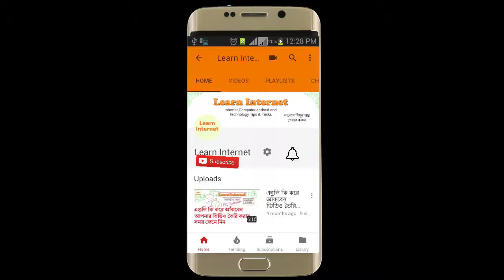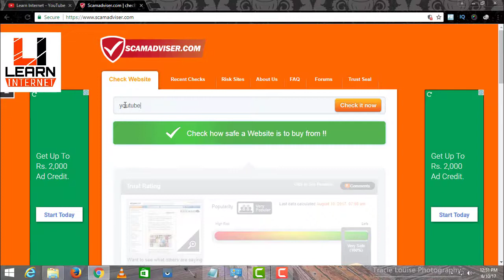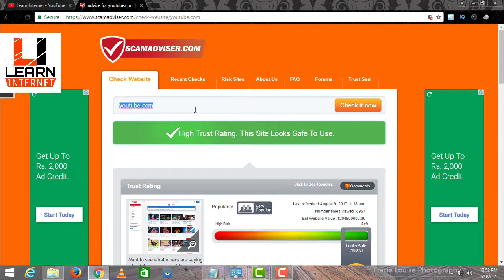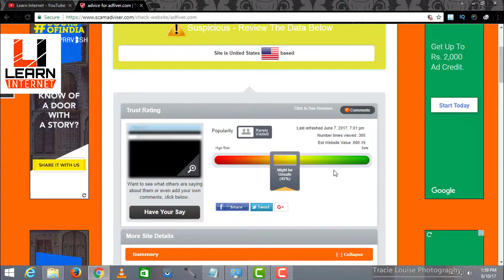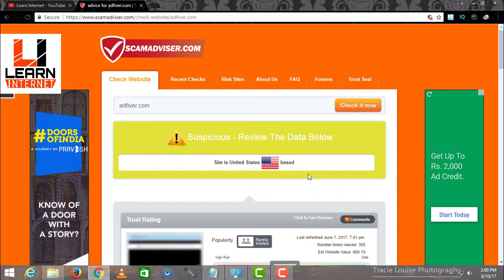কিভাবে চেক করতে হয় কোনো ওয়েবসাইট Fake না Genuine।How To Check a Website Fake or Genuine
আর ভিডিওটি ভালো লাগলে লাইক করবেন এবং শেয়ার করবেন আপনাদের বন্ধুদের সঙ্গে ।

~আরো দেখুন:-

*Custom Thumbnail কি করে তৈরি করতে হয় Youtube ভিডিও এর জন্য |How To Create Custom Thumbnail Youtube:-

*নিজের নামের ফেইসবুক কভার ফটো খুব সুন্দর করে বানিয়ে নিন.How To Make Facebook Cover Photo

*৫ টি খুব মজার গুগল টিপস এন্ড ট্রিকস | 5 Amazing Google Tips and Tricks

*JIOএর নতুন অফার PRIME MEMBERSHIP ৩১ সে মার্চ ২০১৮ পর্যন্ত:-

*VLC দিয়ে কিভাবে কম্পিউটার স্ক্রিন রেকর্ড করবেন | How To Record/Capture Computer Screen With VLC

Learn Internet চ্যানেলে কম্পিউটার, ইন্টারনেট, মোবাইল ,এপপ্স এন্ড টেকনোলজি সমন্ধে টিপস, ট্রিকস এন্ড টিউটোরিয়ালস বাংলায় দেওয়া হয় যা সম্পূর্ণরূপে ফ্রি। তো বন্ধুরা আপনারা চ্যানেল টি  দেখতে থাকুন আর শিখতে থাকুন।